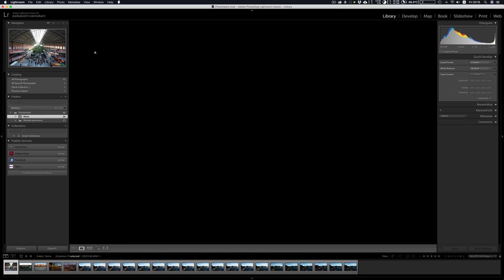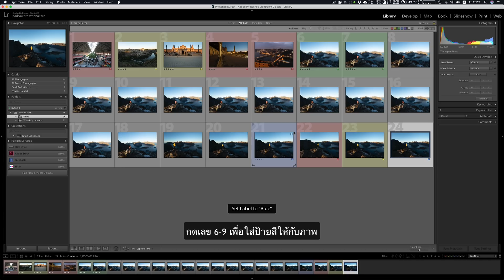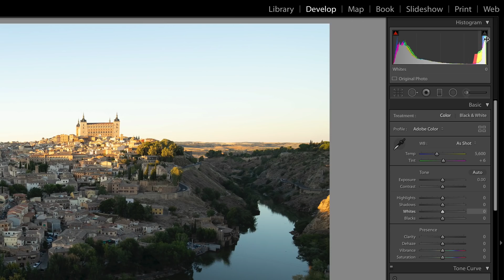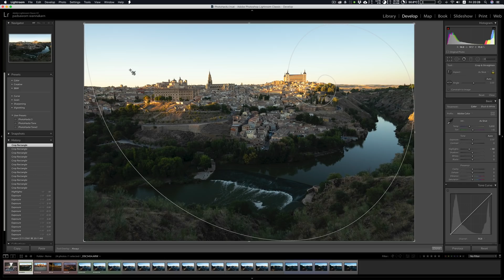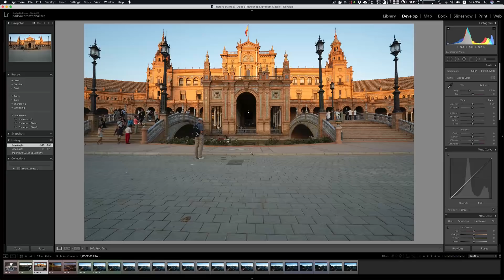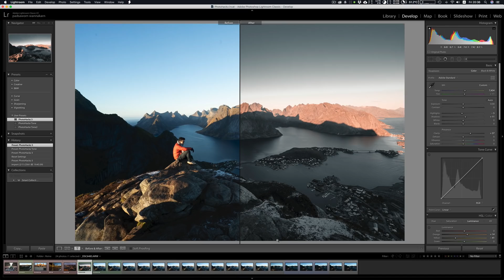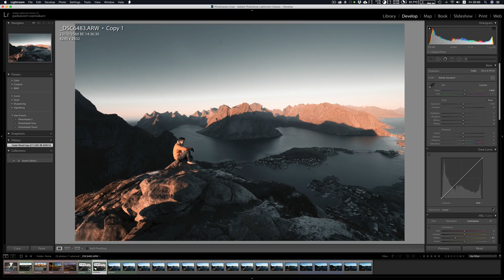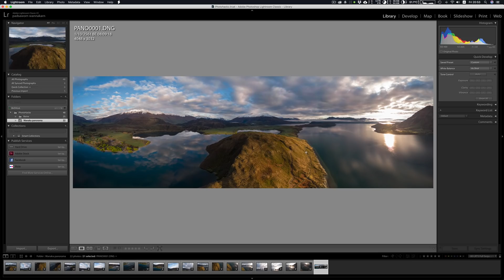เทคนิคลับ 10 ข้อ ที่คนใช้ Lightroom ต้องรู้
ถ้าคุณใช้ Lightroom ในการปรับแต่งภาพเป็นประจำต้องดูวีดีโอนี้ครับ

ถ้ามีข้อสงสัยหรือข้อสอบถามก็สามารถพิมพ์ถามได้ที่คอมเมนต์นะครับ